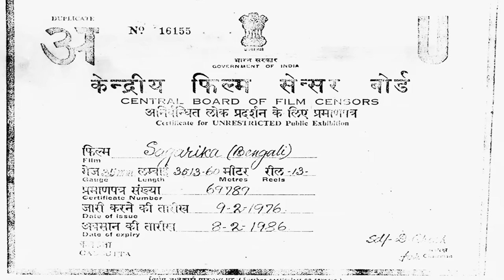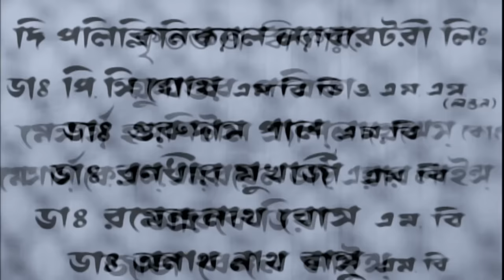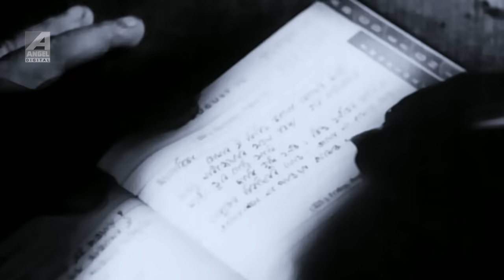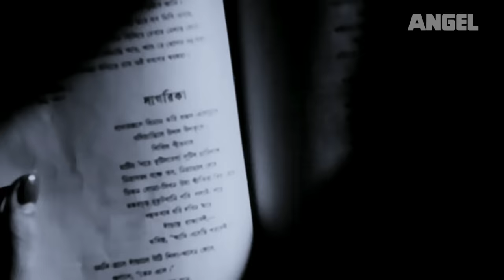Sagarika | সাগরিকা | Bengali Full Movie | Uttam | Suchitra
Watch Bengali full movie Sagarika : সাগরিকা বাংলা ছবি on YouTube. Directed by Agragami, starring Uttam Kumar, Suchitra Sen, Anup Kumar, Jahar Ganguli, Pahari Sanyal, Namita Singha, Manjushree Ghatak.

Movie: Sagarika
Language: Bengali
Genre: Drama, Romance
Producer: Sukumar Kumar
Director: Agragami
Story: Nitai Bhattacharya
Music Director: Robin Chatterjee
Lyricist: Gauri Prasanna Mazumder, Pranab Roy, Nitai Bhattacharya
Playback: Shyamal Mitra, Sandhya Mukherjee, Alpana Bandyopadhyay
Release: 1956
Star Cast: Uttam Kumar, Suchitra Sen, Anup Kumar, Jahar Ganguli, Pahari Sanyal, Nitish Mukhopadhyay, Jiben Bose, Kamal Mitra, Santosh Singha, Tapati Ghosh, Jamuna Singha, Salil Dutta, Namita Singha, Manjushree Ghatak

Synopsis::
Arunangshu a brilliant doctor got a scholarship for higher studies. His senior liked him a lot, but a scandal destroyed his dreams and he became clueless about his future. His own colleague made that conspiracy. Sagarika one of the brilliant students of the same batch and a beautiful lady also had a wrong idea about Arunangshu. The miscommunication between both of them really created an awkward atmosphere and as a result, Arunangshu got back to his own village. Later he got a chance to get back to foreign for higher studies, but with a condition. He agreed to it and went for his passion. Basantika the only daughter of a rich man tried to buy Arunangshu and for that, he gave him the amount for his higher studies. Basantika was preparing herself for marriage and for that, she came to Sagarika. Sagarika and Basantika were cousins. Suddenly Arunangshu met an accident and became blind. Basantika immediately refused to marry Arunangshu. Sagarika put his every effort to make him well with the name of Basantika. Later Arunangshu got back his eyesight and came to know everything and choose Sagarika as his life partner.